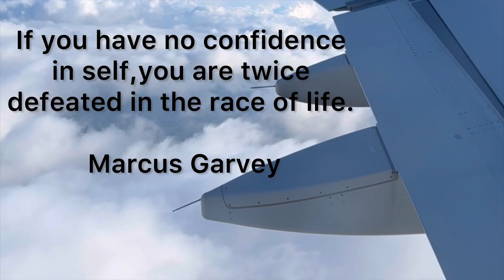YOUTUBE struggles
Hey GlamFam!

Today's video is a Cliff Notes version of our journey on YouTube. We have learnt many things while on our journey as well as met some amazing people. We are forever grateful for our youtubecommunity. Thank you for supporting our journey; we are appreciative of all the love we have received. We do hope that you find something in this video to take away.

Let's go!